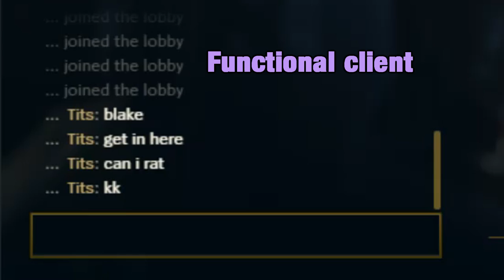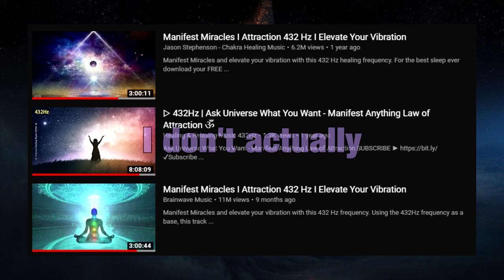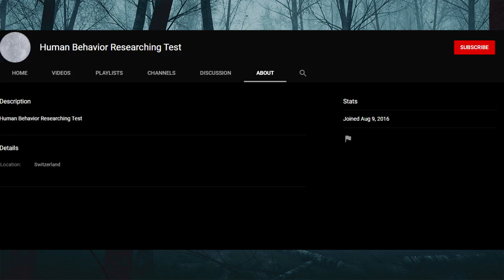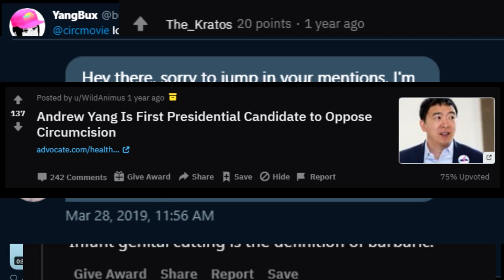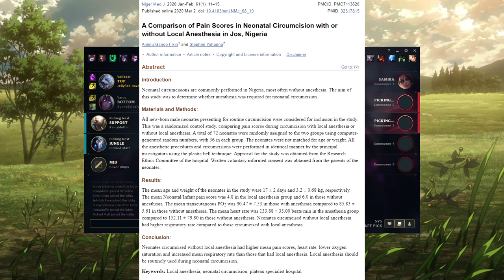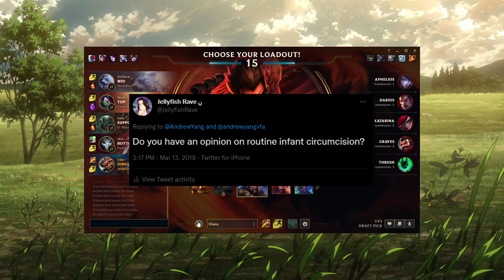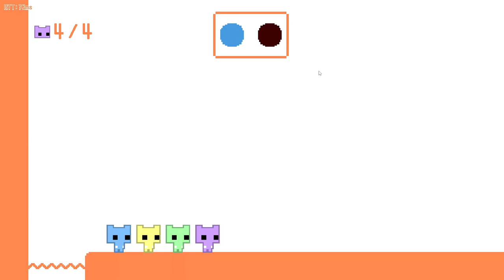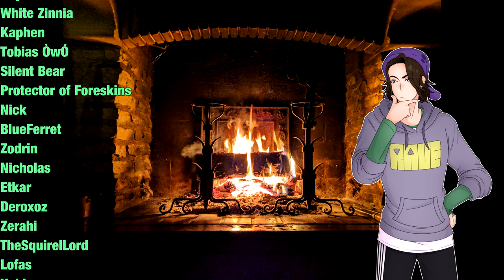WE ARE SO BACK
WE'RE SO BACK, LET'S GOOOOOOOOO, MERRY CHRISTMAS!
0:00 Intro
5:31 Happy Spookoween
7:30 The Beginning
47:27 Iron Is Laughter
1:00:00-1:01:45 Epilepsy warning
1:01:45 Normal
1:34:20 The Birth of a Bear
2:20:48 The Thorners Arc
2:49:41 The (old) Last Jellyfish Rave video

A song used in the video: Artist: Jesse Gallagher | Track: Maestro Tlakaelel